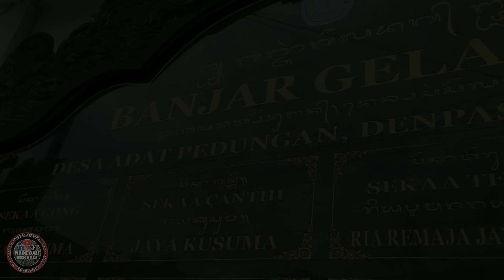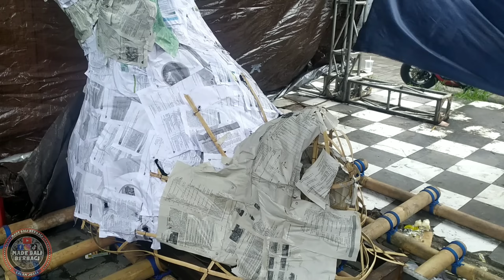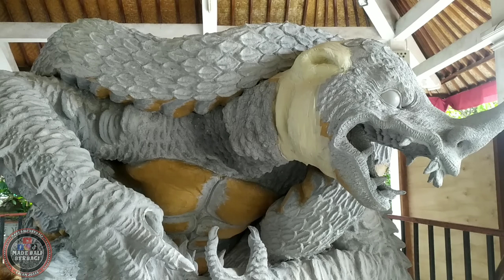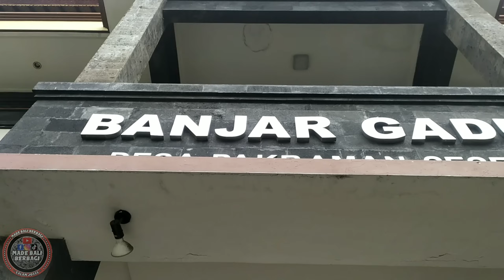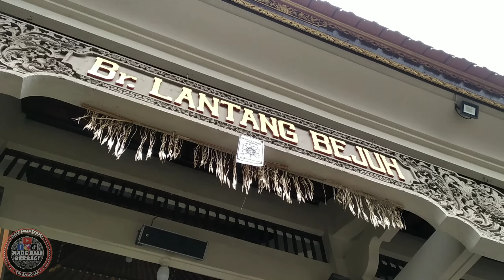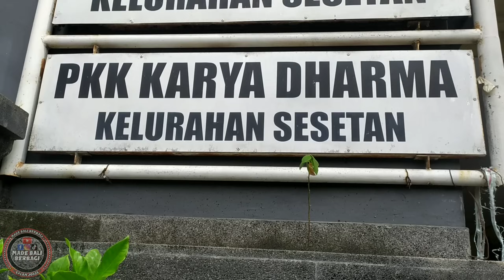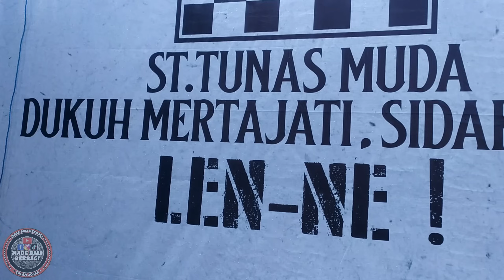UPDATE ‼️ Progres Ogoh Ogoh 2024 Seputaran Pedungan, Sesetan, Sidakarya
Backsound by Wirahadi chanel